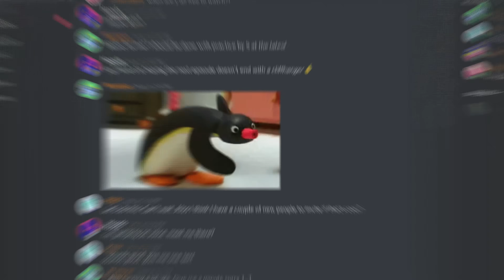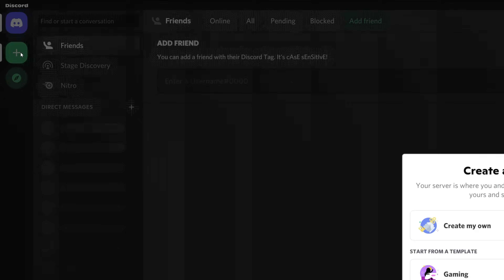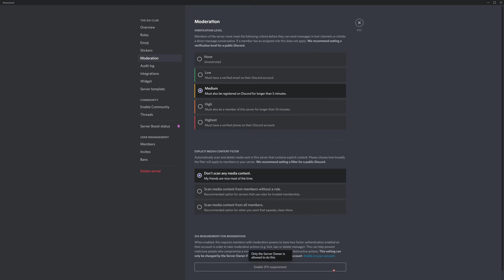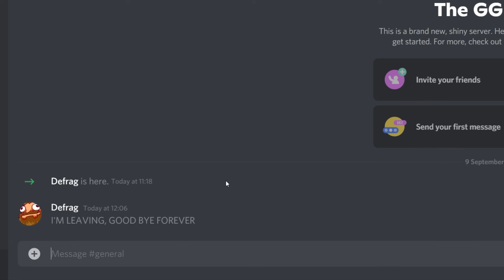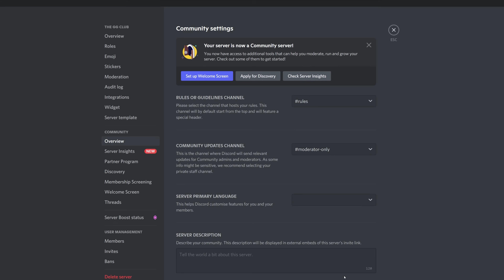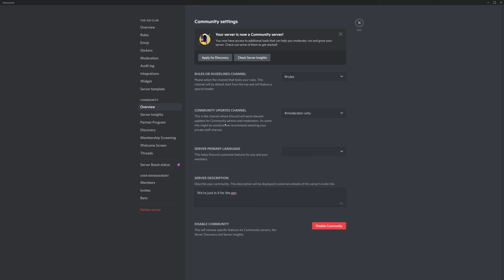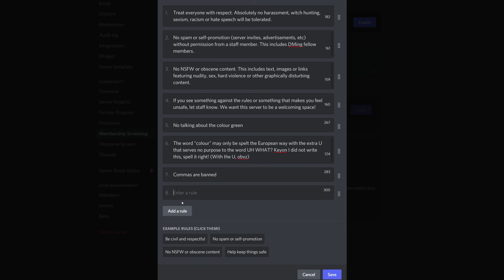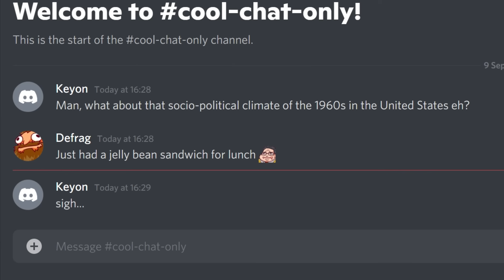Discord Setup: Community Tutorial - How to Create the BEST Server and Add Moderation Fast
Learn how to create aserver Discord setup built for a community and server quickly! We break down the basics you need to know about the community basics, auto moderations, welcome screens, membership screening, and even how to disable some of those annoying notifications.

Discord is a powerful tool for any live streamer, YouTuber, or content creator! So learn how to create a server and add moderation and other community tools fast!

0:00 Intro to Discord Communities
0:58 Creating a Discord Server
1:36 Auto Moderation
2:11 Enabling Your Server as a Community
4:54 Setting up a Welcome Screen
5:58 Membership Screening
7:30 Managing Threads
8:40 Outro